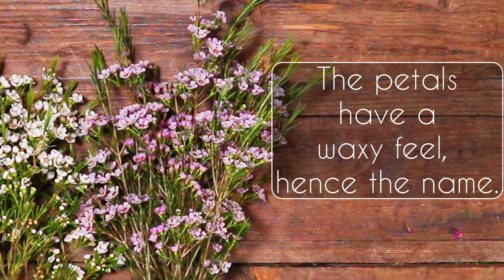Wax Flowers 101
Learn all about our Wax Flower! Wax Flower is hardy and requires little care. This filler flower is perfect for both indoor and outdoor events!